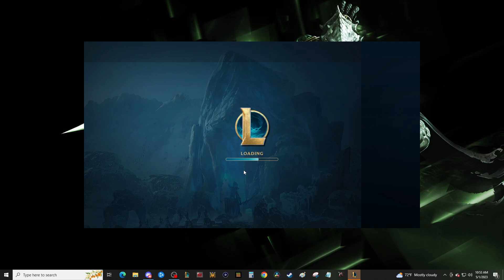[492] League Of Legends ARAM Veigar Episode 6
League Of Legends ARAM you want to be in videos
Add me and lets run it!

Add me zeezee       (Warcraft 3)
Add me Poziden41 (NA League Of Legends)
Add me ZeeZeeTY  (EU League Of Legends)
Ade me Poziden41 (Xbox Minecraft and more)

This is also a mind game keep that in mind.